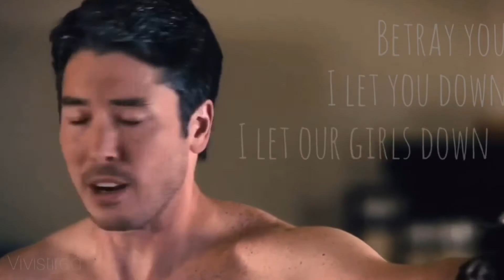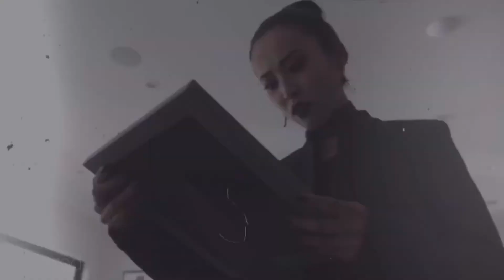Tina & Robert (Minoru family) - Carry you [runaways]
I’m devastated that The Runaways has ended. So, I wanted to do a little thing for my favourite dysfunctional family. I adore Tina and I think she is highly underrated. The dynamic of Minoru’s breaks my heart, especially this season. I also expect everyone to be a Tina Minoru apologists.

So, thank you marvel, Brittany, Lyrica, James and Amanda for this beautiful family.

Enjoy xx